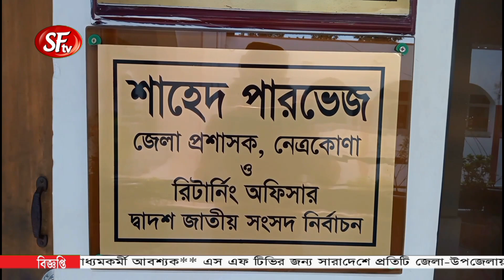নেত্রকোনায় মনানয়নপত্র জমা